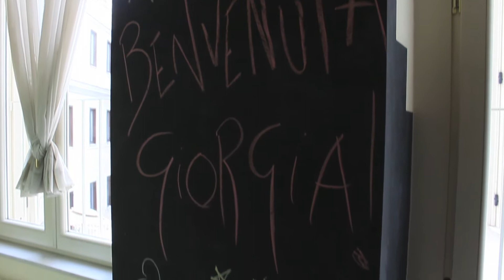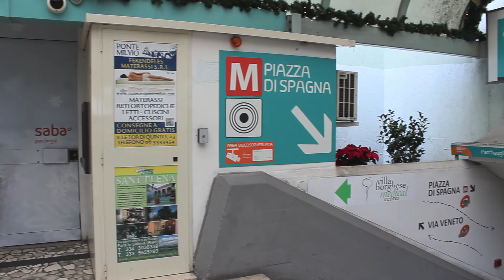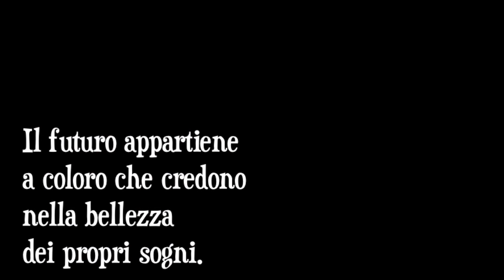DOVE DORMIRE A ROMA CON BAMBINI?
Per il nostro soggiorno a Roma abbiamo prenotato uno degli appartamenti turisti proposti da Rome Accommodation.

Abbiamo scelto il Dolce Family perché ci sembrava particolarmente adatto alle nostre esigenze, confortevole e in pozione centrale, e le nostre aspettative non sono state deluse!

Dolce Family è un appartamento pensato per le famiglie e completo di tutto quello che può servire durante una vacanza con bambini, anche molto piccoli: seggiolone, fasciatoio, vasino, scaldabiberon, passeggino, culla, libri, giocattoli, lettini con scivolo e molto altro ancora!

L’accoglienza è stata calorosa e l’allestimento dell’appartamento ha superato le nostre aspettative. Giorgia era al settimo cielo, anche perché il team di Rome Accommodation le ha fatto trovare un pacchetto con de giocattoli acquistati apposta per lei.

Noi abbiamo apprezzato il vino che ci è stato omaggiato, la vasca idromassaggio e, soprattutto, il bell’albero di Natale che ha dato ancora più calore al salotto.

Un grosso grazie a Rome Accommodation. Speriamo di tornare ad essere loro ospiti presto!

⬇ATTREZZATURA⬇
- CANON 600D
- Rode VideoMic Go
- Rode DeadCat GO antivento

- DBPOWER Ex5000
- Batteria di riserva
- Bastone Selfie waterproof semplice e funzionale

- Telecomando autoscatto
- Micro SD 32Gb
- Mac Book Air 13'

Vuoi la consegna in un giorno?